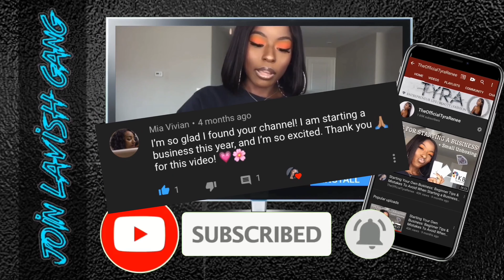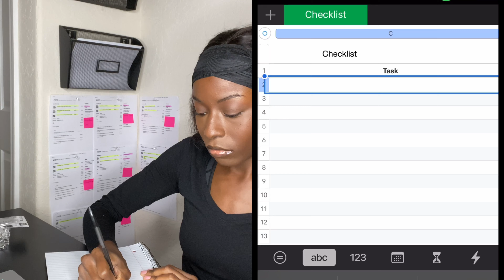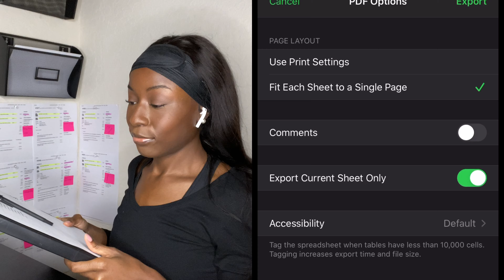ENTREPRENEUR LIFE EP. 6: HOW I PACKAGE ORDERS | HOW TO FILL LIP GLOSS TUBES | MANAGING INVENTORY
(Watch in HD!!!) What it do, LAVISH GANG! 🤘🏾💎 In this video, I will be showing you all how I manage my inventory, full lip gloss tubes, and package orders. A GIVEAWAY was announced in one of my previous videos so make sure yall check that out (Video The details are also here in the description box!

** Website will be updated soon with all wholesale products.
- Follow My Business And Personal Instagram: @LavishBeautique & @TheOfficialTyraRenee
- Comment Your IG So I Can Search For Your @Name.
- Be Active On My Videos And Business Instagram.
PRIZES:
- Lashes (Named After The Winner)
- New Facial Serum
- Face Scrub
- Lip Scrub
- Lip Gloss

(Excludes Lashes, wholesale, and starter kits. Once use per customer!)